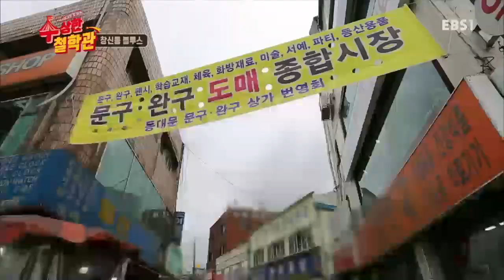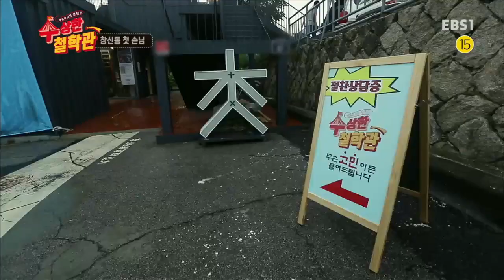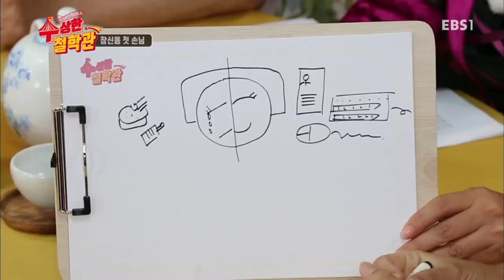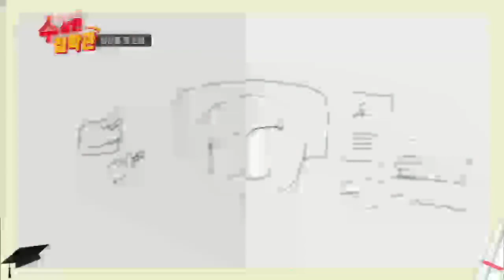아줌마 고민 상담소- 수상한 철학관 - 창신동 블루스_#001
창신동 블루스,

1970년대, 재봉틀 소리와 함께 대한민국 봉제산업의 요람이었던 서울 창신동을 찾아 아줌마들의 다양한 고민을 듣고 함께 고민해 본다.

세상에 고민 없는 사람이 있을까? 누구나 마음속 한편에 고민이 자리하고 있다.

그중 대한민국 가족 구성원의 공통분모, 아줌마들의 고민은 그 깊이와 넓이가 남다르다.

남편걱정, 아이걱정, 부모님 걱정까지, 아주마들의 고민은 모든 가족의 고민이며,

우리 모두 한번쯤은 생각해 봐야 할 보편적인 고민이다.

이러한 고민을 해소하기 위해 대한민국 아줌마 대표 MC 김미화와 각 분야 최고의 전문가들이 직접 나섰다,

수많은 인파가 오가는 도심부터, 한적한 시골 마을까지, 매주 장소를 바꾸어가며 도깨비처럼 나타났다가 속상한 아줌마들의 마음를

어루만지고 홀연히 사라진다. 자녀 공부 고민부터, 은퇴하고 집에 들어앉은 남편과의 트러블까지

다양한 이야기를 풀어 놓은 아줌마들, 과연 수상한 철학관은 이들에게 어떤 답을 줄 것인가?